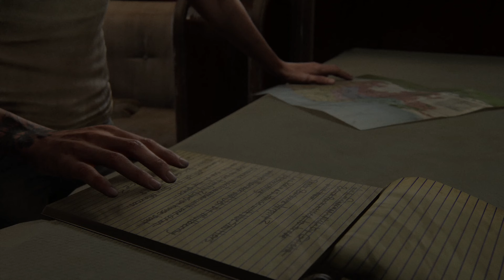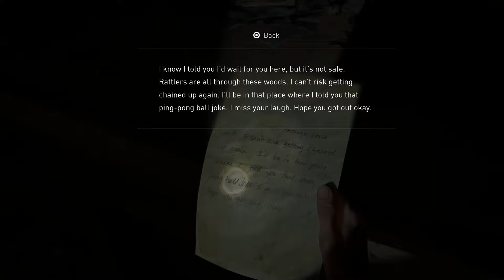Santa Barbara | The Last Of Us 2 - No Commentary - Walkthrough - END | 4k 60fps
Ellie travels south to Santa Barbara to put an end to Abby once and for all. But while vengeance seems all but close, a group has taken over the coast and forced survivors into hard labor. Will Ellie get to Abby in time?

Now equipped with an Elgato 4k60 Pro, MrFonHD has committed to give our subscribers the best video quality possible.